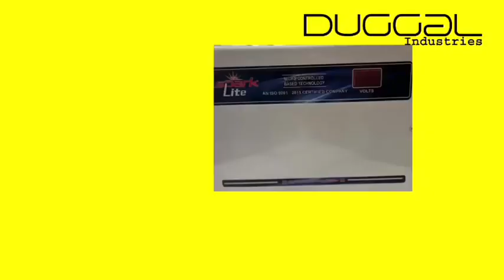मौत से ज़िन्दगी की लड़ाई अब लड़ रही हैं Sunil_Sharma की सांसे..आप लोगों की मदद की जरूरत है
मौत से ज़िन्दगी की लड़ाई अब लड़ रही हैं Sunil_Sharma की सांसे. आप लोगों की मदद की जरूरत है इस गरीब युवक को.
Sunil Kumar S/O Hem Raj
R/O Omara Morh, W.No. 17,
Udhampur (J&K)
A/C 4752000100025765